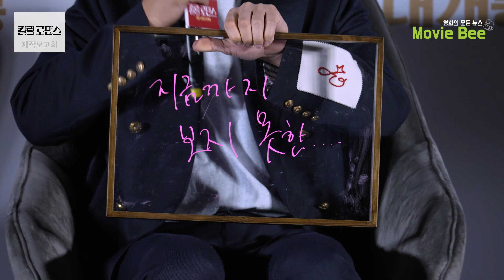[4K] 이거 보고 안 웃으면 나쁜 사람이에요? 배우들이 뽑은 킬링 파트｜킬링 로맨스 제작보고회｜무비비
정의할 수 없는 새로운 영화
장르는 이원석!!

"남자사용설명서"를 통해 독특한 구성으로 자기만의 색깔을 확실하게 보여주는
이원석 감독이 "킬링 로맨스"로 돌아왔다.

이하늬 이선균 배유람 배우가 참석한 제작보고회에서는
입담 좋은 배우 3명과 예능으로 단련된 이원석 감독의 입담까지
폭소를 유발하며 영화에 대한 기대를 높였다.